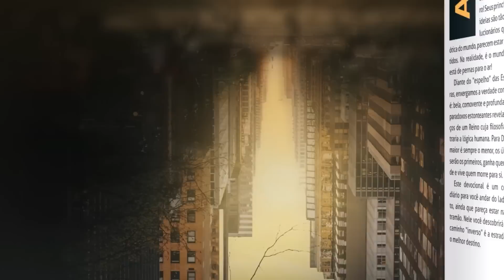Meditação Jovem: 4 Fevereiro - ELE FAZ O TEMPO PARAR | Inverso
Não se esqueçam disto, amados: para o Senhor um dia
é como mil anos, e mil anos como um dia. 2 Pedro 3:8

| VEJA TAMBÉM |